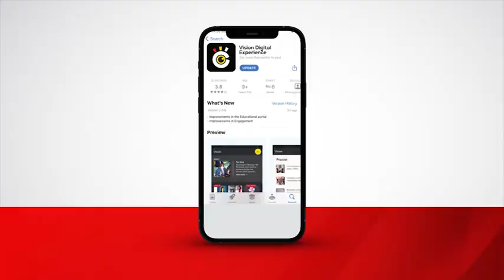NEC FC kicks off season training